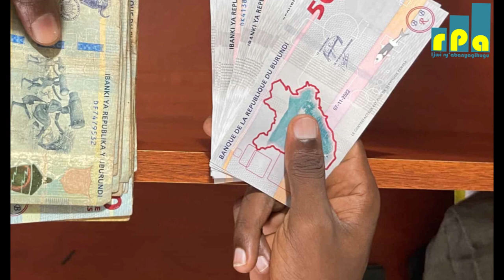Abanyagihugu batari bake bavuga ko bahungabanijwe n'ingingo yo guhindura inoti z'ibihumbi 5 na 10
Urudandazwa rworwo rusa n'urwahagaze hamwe hamwe.
🎧Emile Nibasumba